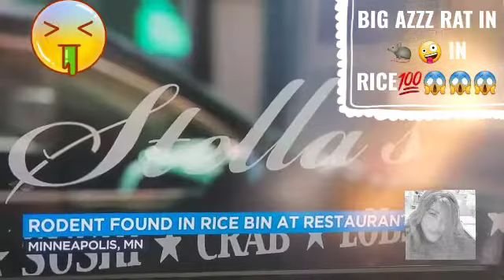THIS IS WHY I COOK 🍳 💯😱😱😱 BIG AZZZ RAT 🐀 😱😱😱🤣@mrs.denisehoodtasticwilliamsmu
BIG AZZZ RAT 🐀 JUST WALKIN ON THA FOOD😱😱😱😱🤣💯@MRS.DENISE @DHAMAN